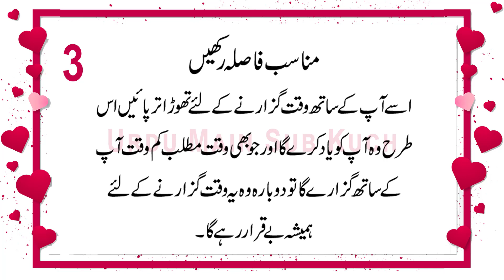These 3 Attractive Things Drive Men Crazy in Urdu & Hindi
Ye 3 Purkashish Cheese Mardo Ko Deewana Bana Deti Hai